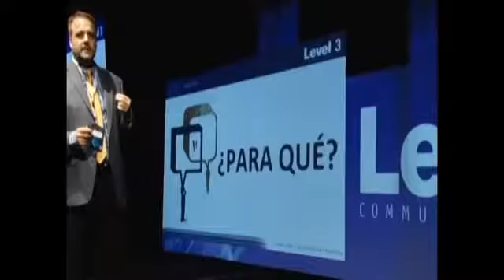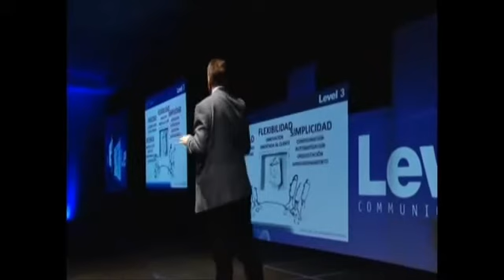Software-Defined Everything Tendencias @SchmitzOscar ForoLevel3 Chile 2014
INTRODUCCION A SOFTWARE-DEFINED EVERYTHING (SDE) Y NUEVAS TENDENCIAS DE TI
Oscar Schmitz Director Ejecutivo en CXO Community LATAM

ForoLevel3 Chile 2014 “Software-Defined Everything” @Level3_Latam - Software-Defined Everything es una nueva arquitectura que se alinea a las necesidades de hoy en la cadena de valor empresarial de las comunicaciones.